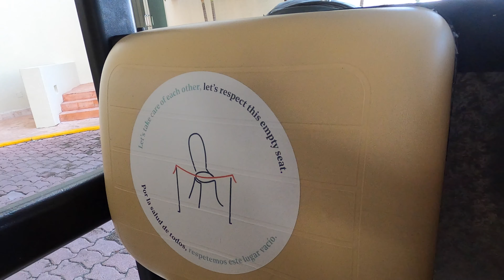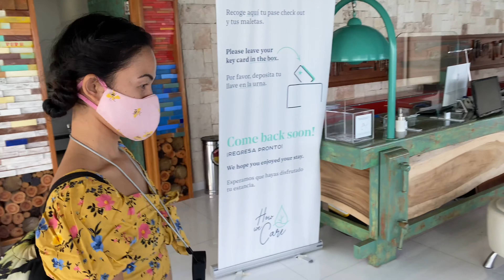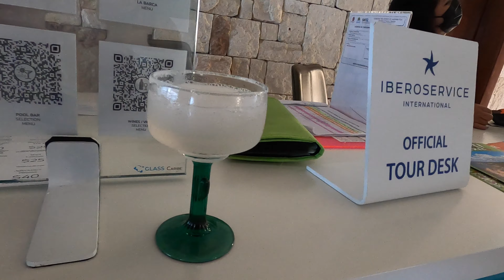CANCUN IBEROSTAR selection Coral Level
This is our first impression to the IBEROSTAR hotel in Cancun, and few tips when traveling during pandemic.